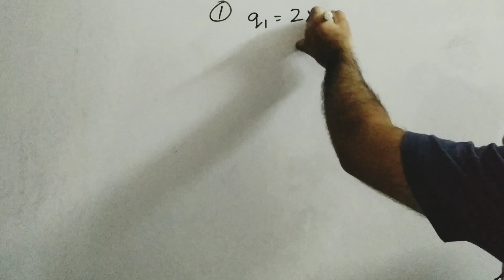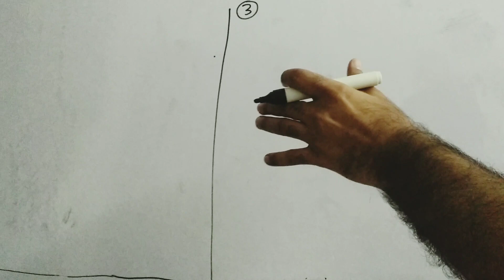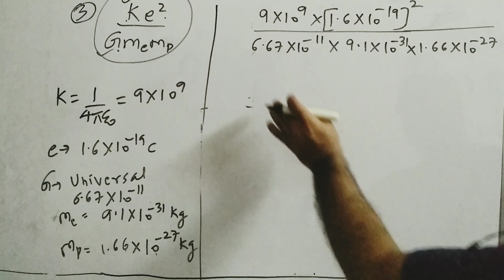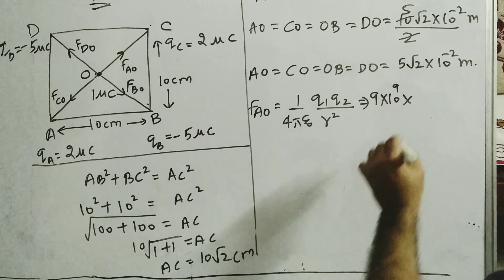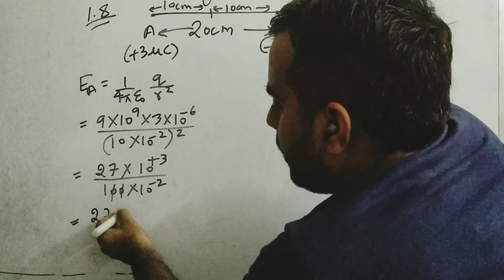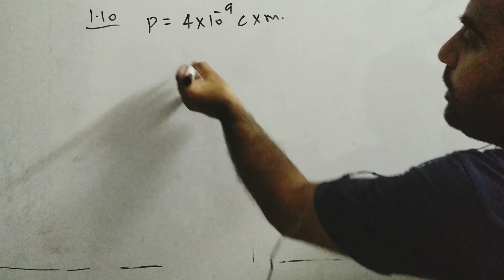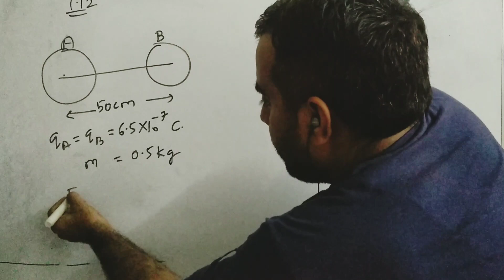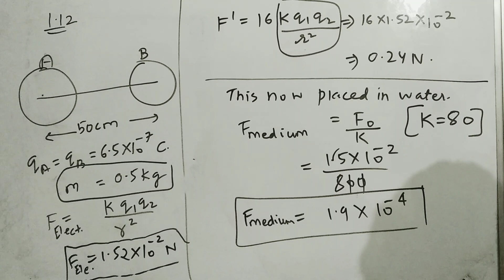Cbse class 12 :chapter-1 Electric Field and Charges numerical solution (1-12)